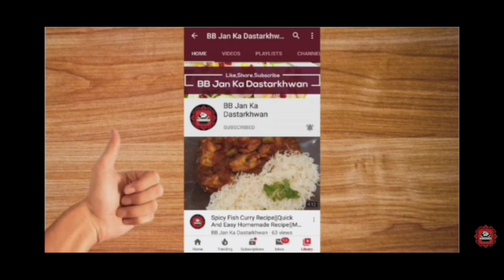Highway Chicken Karahi | Highway Style Chicken Karahi | Chicken Karahi With Different Style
Best Highway Chicken Karahi recipe for Pakistani food lovers. It's the easiest recipe for Highway Chicken Karahi you'll find online. If you make this recipe of  Highway Chicken Karahi, you'll find it finger-licking good.

Our channel is also BB Jan Ka Dastarkhwan. It's the best cooking channel for Pakistani Recipes.